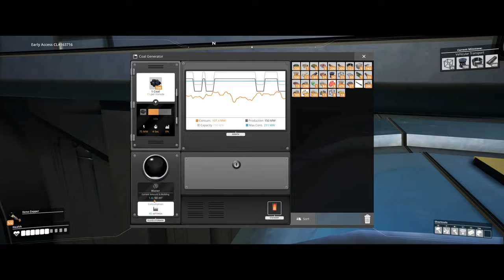Satisfactory | Big Brain Plays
Bruihh brain